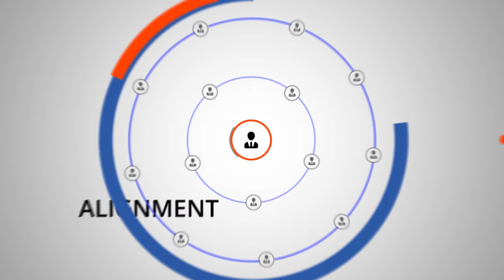Rule #3 for Attending a Party Without Pants — Make it About Them! — Tips for LinkedIn Networking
[2:11] A common mistake many salespeople make when connecting on LinkedIn is putting competency ahead of empathy when starting a conversation. According to Shari Levitin, nobody cares how competent you are until you show that you care about them, and this applies to both face-to-face conversations as well as LinkedIn networking. “Lead with empathy” is our Rule #3 for Attending a Party Without Pants - "Make it about them!"

Listen to our Vengreso Leaders, CEO Mario Martinez Jr. and Advisory Board Member Shari Levitin, as they tell us why salespeople need to be empathetic when starting a conversation with a new connection.

For more LinkedIn Profile Optimization techniques, Personal Branding, Content Marketing, Sales, Digital Sales, Social Selling Training and Talent Recruitment Tips by 5 of the world's leading Digital Sales Transformation Experts, subscribe to our Vengreso YouTube channel and follow the social channels listed below!